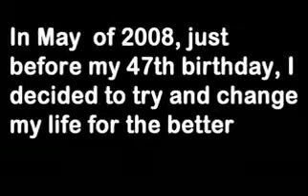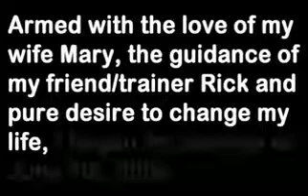The most inspiring video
This is a repost of a video that a friend of mine made.